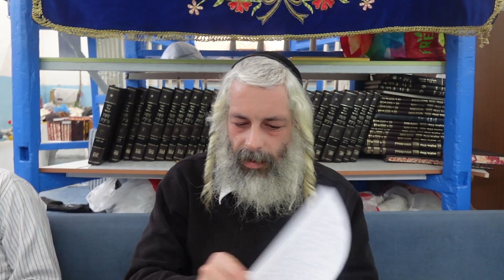Alshech Part 37 - Ch 2 vr 23 - on Bereshit - making of Chava (Eve)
1B0223 - zot hapaam - Parasha Deep Dive with The Holy Moshe Alshech

Shlomo Godsi’s Deep Dive exploration into the teachings of the Holy Moshe Alshech on the weekly Torah Parasha (Bible portion).

Filmed in the Alshech’s ancient synagogue in Tsfat Israel.
Sharing the light of the Torah with the world.